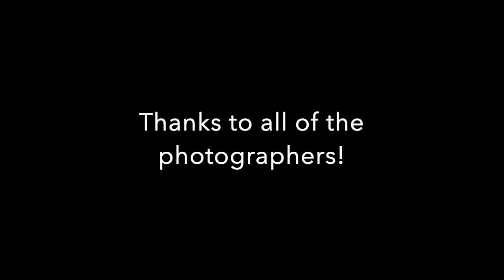"When the Morning Comes" for Solo Piano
Things are crazy right now. I think a lot of people are ready for life to continue as normal. I was thinking about that as I wrote this piece. Yes, things are crazy, but things will get brighter. I hope you are all hanging in there and that you enjoy this piece.
Thanks to all of the photographers from Unsplash that allowed me to use their pictures. Credits are in order of picture appearance.
Photo by Aarón Blanco Tejedor on Unsplash
Photo by Kristine Weilert on Unsplash
Photo by Patrick Fore on Unsplash
Photo by Jonas Weckschmied on Unsplash
Photo by Aaron Burden on Unsplash
Photo by Michael LaRosa on Unsplash
Photo by Anna Goncharova on Unsplash
Photo by Matthew T Rader on Unsplash
Photo by Jill Dimond on Unsplash
Photo by Rob Wingate on Unsplash
Photo by Dawid Zawiła on Unsplash
Photo by Jake Givens on Unsplash
Photo by Neven Krcmarek on Unsplash
Photo by Milos Tonchevski on Unsplash
Photo by Michał Bielejewski on Unsplash
Photo by Casey Horner on Unsplash
Photo by Chris Henry on Unsplash
Photo by Steve Jones on Unsplash
Photo by Wolfgang Hasselmann on Unsplash